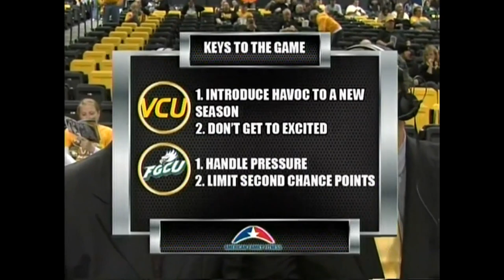VCU vs Florida Gulf Coast 2012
VCU used a huge rebounding advantage to take a 26-point halftime lead, then coasted to an 80-57 victory over Florida Gulf Coast. Briante Weber posted 10 steals (break the VCU single-game steal record) and 13 points and three assists in only 18 minutes.